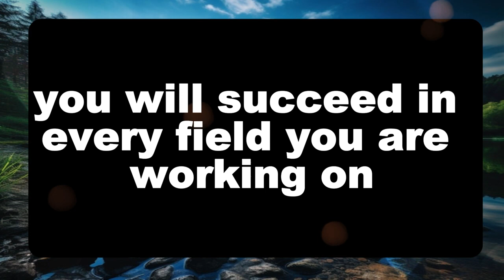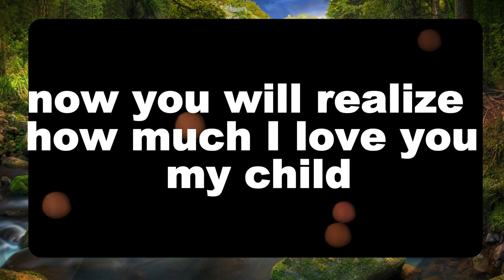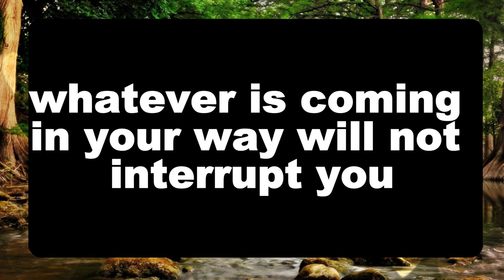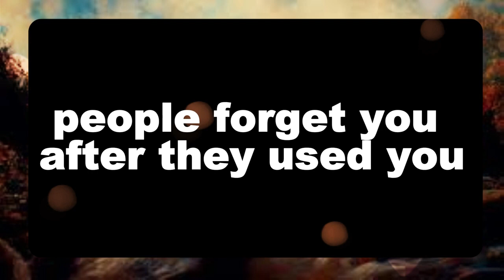💌God message: IF YOU BELIEVE IN GOD, Jesus Message✝️God Miracles illuminate